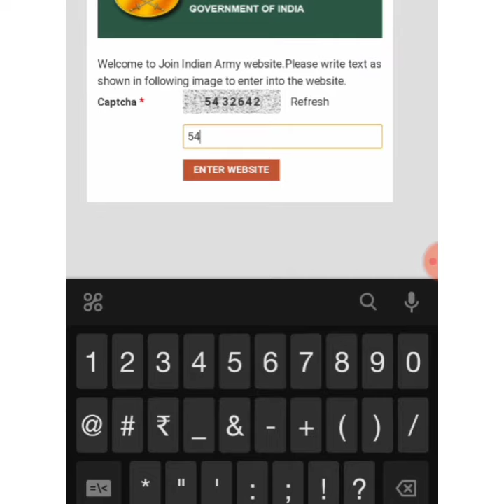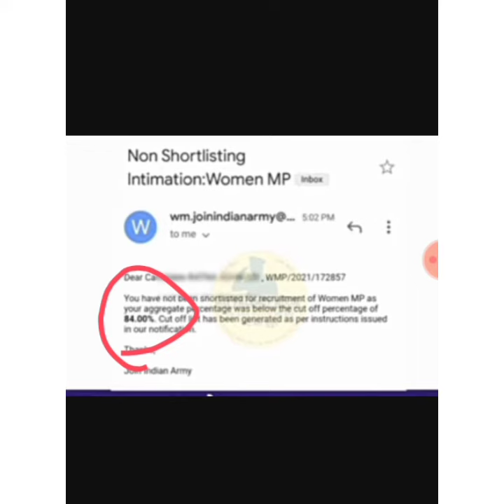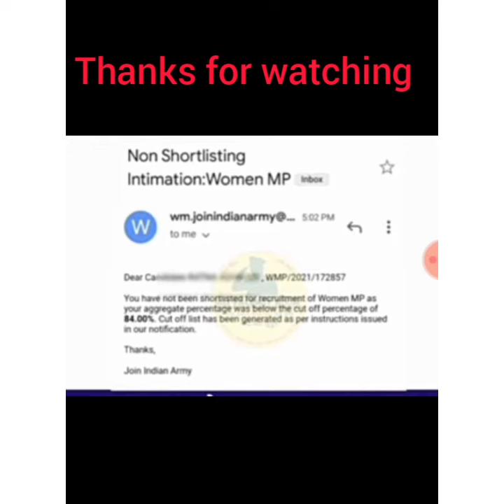Women military police admit card realised 2021 Itni Hight cutoff😡😡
woman military police admit card aagea
women military police cutoff kitni gea
women military police admit card kab aagea
 women military police running criteria
women military police ki bharthia kab hogj

Hlo friends welcome to my YouTube channel In this channel we upload all the vedio regarding education and the jobs such as navy, airforce,   army  and paramilitary and other jobs and In this channel we study the students that are preparing for jobs and defences jobs plzz subscribe our channel and share also

We upload the practise set of all jobs such as defence and civil